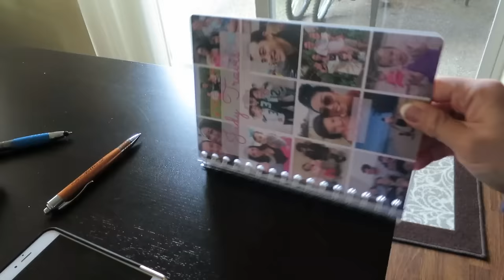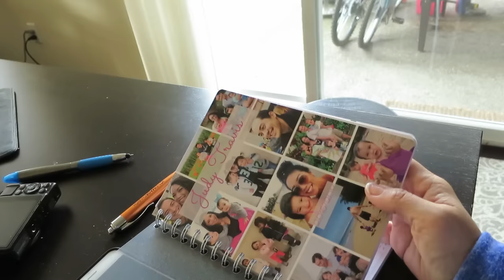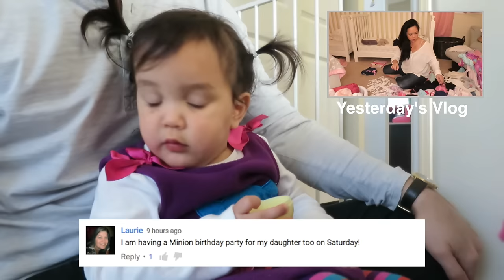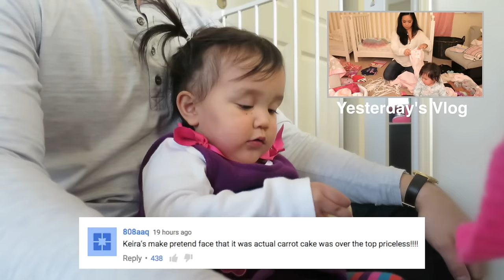FUNNY SOUR FACES! - March 03, 2016 - ItsJudysLife Vlogs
Judy's Links

Benji's Links

Vlog Camera We Use:

Blendtec Blender